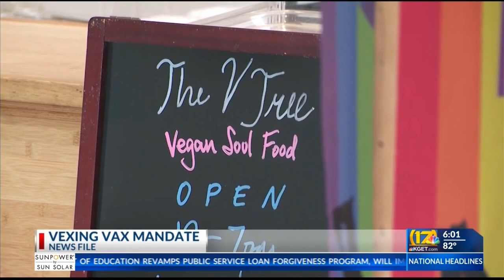Los Angeles OKs one of strictest US vaccination mandates